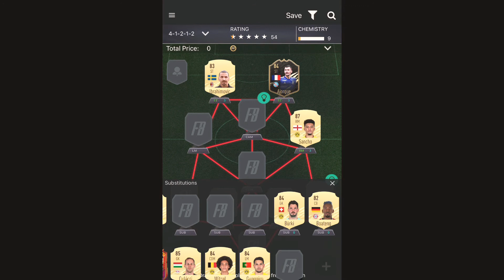DYBALA SBC CHEAPEST SOLUTION | FIFA 21 | ULTIMATE TEAM